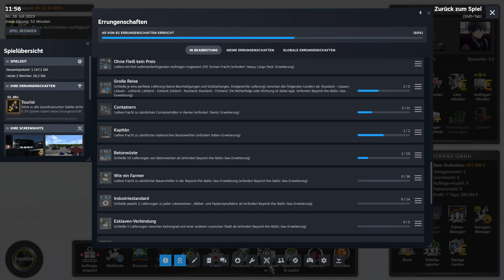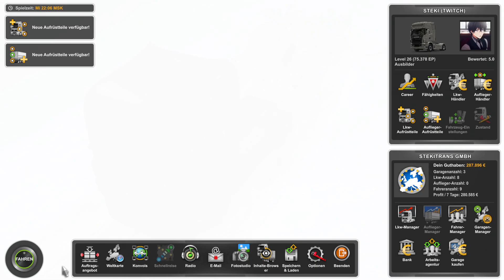Baltische Länder und Polen #033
Baltische Länder ist weiterhin unser Ziel doch mit ein Auftrag in Polen schliessen wir dieses Land ab. Es verbleiben uns dann nur noch wenige Länder.